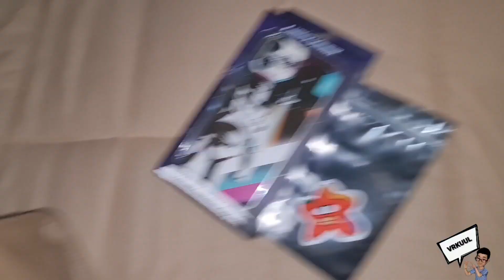Ep.152 ลองกระเป๋าจัดระเบียบMOOF49ในกระเป๋าGuess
Brand: MOOF49 | Guess

แกะซองลองใส่กรระเป๋าจัดระเบียบMOOF49กับกระเป๋าGuess มาดูกันว่าเข้ากันได้ไหมครับ

หมายเหตุ:
กรุณาอย่านำคลิปวีดิโอนี้ไปใช้ส่วนตัวหรือนำไปใช้ในเชิงพาณิชย์ รวมถึงกรุณาอย่าดัดแปลงและทำซ้ำวีดิโอคลิปนี้นะครับ